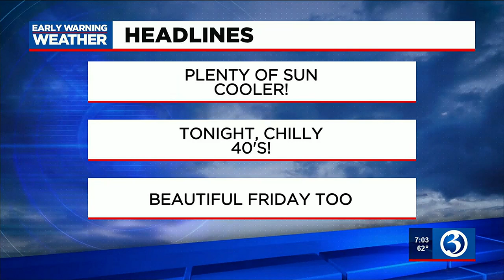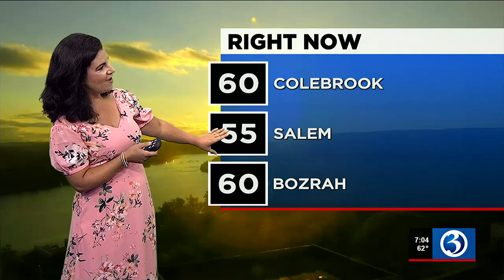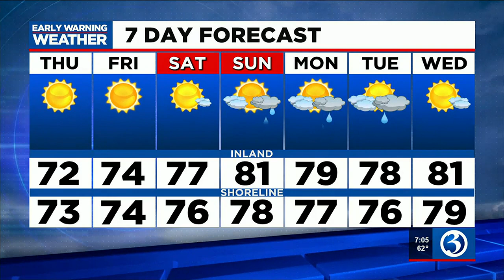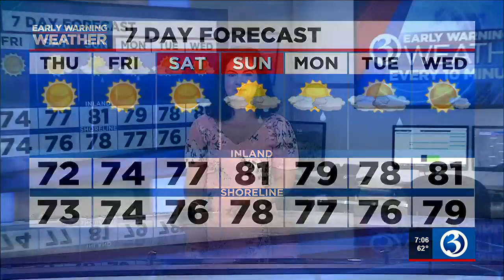Eyewitness News Thursday morning